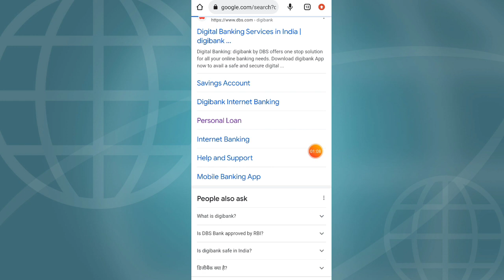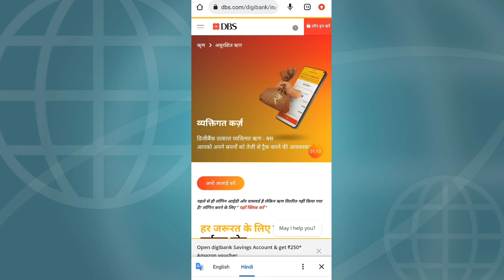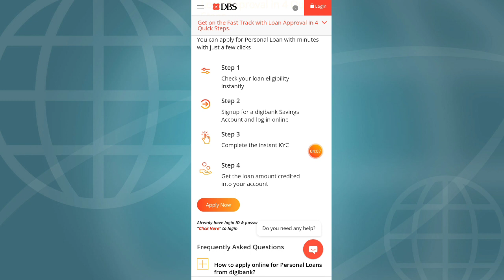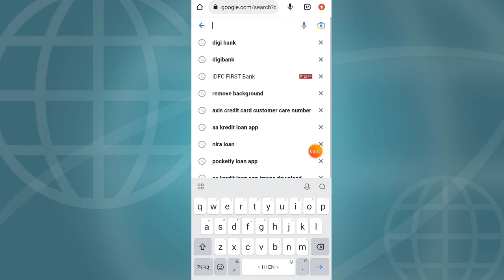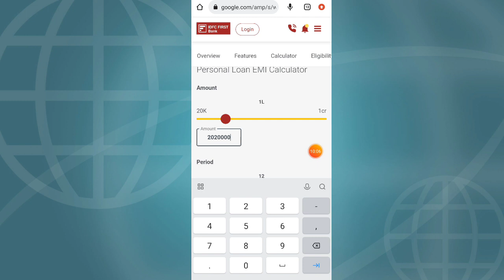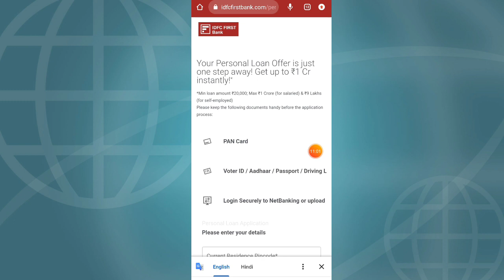100% Fast Approval Loan Apps 2023 | Top 2 Instant Best Loan Apps | Personal Instant Loan Apps 2023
Top 2 Best Loan App in 2023 | Best Instant Loan Apps In India 2023 In Hindi | 100% Fast Approval Loan Apps 2023 | Top 2 Instant Best Loan Apps In India | Personal Instant Loan Ap

1. Top 2 Best Loan App in 2023
2. Best Instant Loan Apps 2023
3. Best Loan Apps In India
4. Top 2 Instant Loan Apps in 2023
5. Top 2 Personal Loan Apps India
6. Instant loan for low cibil score in india
7. Low credit score personal loan lenders
8. Instant Personal loan for cibil score of 0
9. Top 2 Personal loan apps for fast Approval
10. Personal loan apps in India
11. Mobile loan without cibil score
12. Best instant loan app in india without cibil score
13. Best loan Apps for cibil score of 650
14. Which loan is best for personal Loan
15. How can I get instant loan
16. Which app gives loan fast
17. Can I get loan with 500 CIBIL score?

Hello , I am Amit Balyan and you are reading about LOAN APP GUIDE.
At LOAN APP GUIDE, I and my team share loan apps review in hindi, we will share how to get instant loan in 2023, How to get loan at low cibil score. Best loan apps for students, Best loan apps for salaried person, RBI registered loan app review in details. We also share in every week "Top 5 Instant Loan Apps List".

We want to make people aware about loan apps so that they can identify the right loan app and aware about fake loan apps
*RBI Registered Loan Apps Review In Hindi
*How to get instant loan just in 5 minutes
*Get a loan without documents in hindi
*Fake Loan Apps List
*Banned Loan Apps In India
*Why we do not need to make repayment of loan apps in hindi
*Recovery agent ka call aaye toh kya kare
*In depth loan apps review in hindi 2023

Channel Managed By Amit Balyan